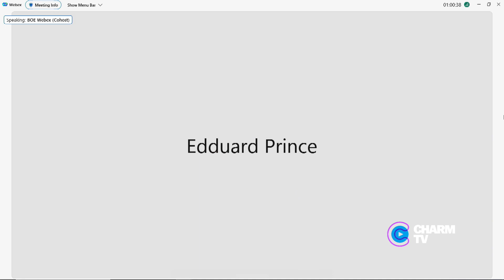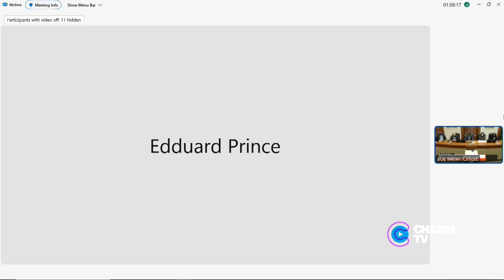Board of Estimates Meeting; April 19, 2023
Board of Estimates; April 19, 2023